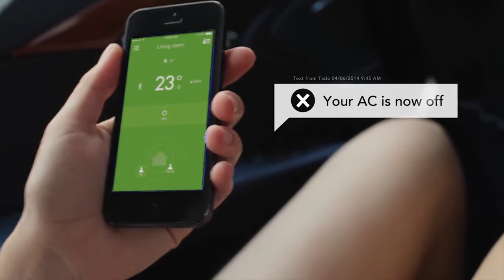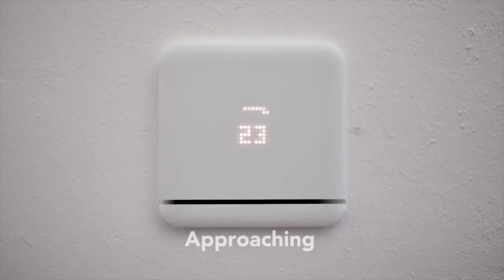tado° Smart AC Control - Intelligent Air Conditioning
Præsentation af Tado AC Control.